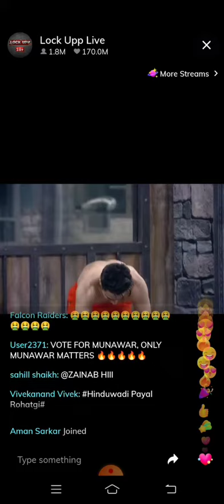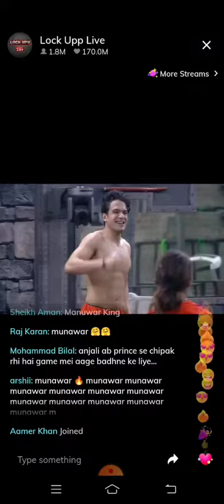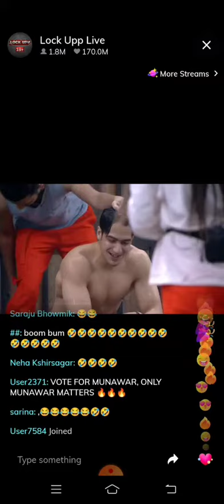lockupp live stream